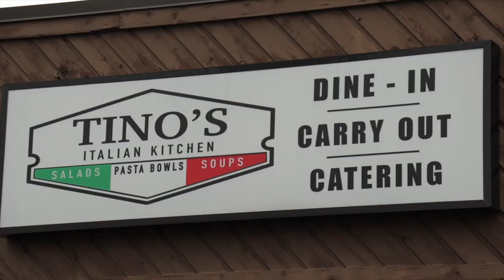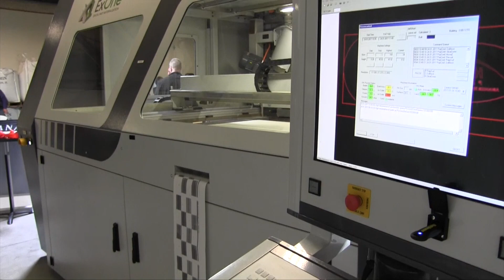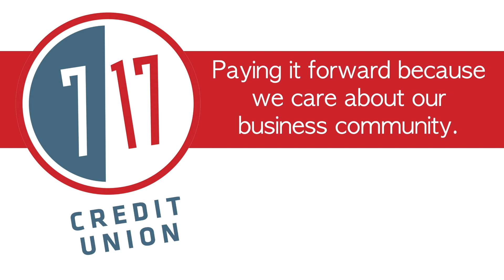Early Voting Surges in Ohio, Valley | Daily Buzz 10-21-20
As of Tuesday about 30% of registered voters in the 3-county-area have voted early in-person or requested an absentee ballot.
Plus: A new Italian restaurant opens in Niles and we get an update on the Smart2 project in Youngstown.

Ohio Early Voting Doubles 2016 Rate; Way Up Across Valley

Dream Comes True with Opening of Tino’s Italian Kitchen

Smart2 Phase I on Track, Phase II Design Underway

Trumbull Tourism Bureau Wins Innovation Award for Pandemic Response